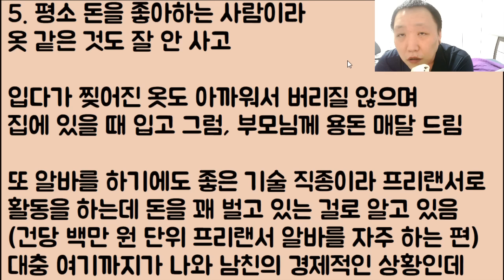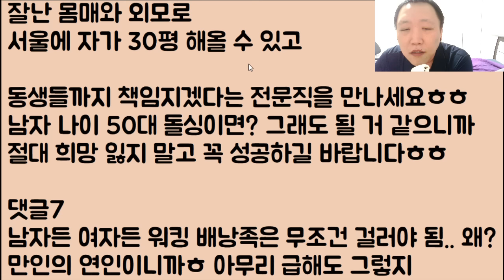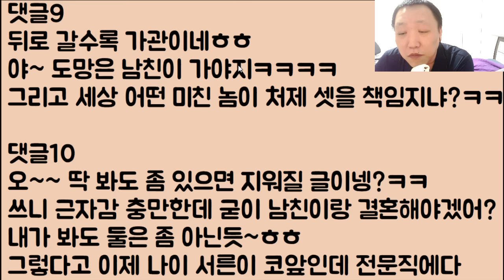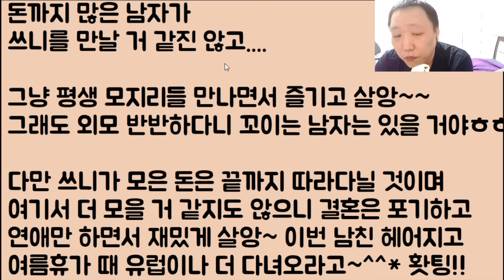[야무진 꿈🤣🤣] 돈 타박하는 남친은 버리고 전문직 남자를 만날까 해요.. 저한테 1800 있는데 이 정도면 충분하죠? / ??: 그게 되겠냐??ㅋㅋㅋ